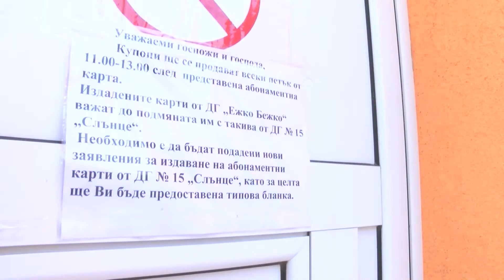Дълго чаканата детска кухня в квартал Орфей отвори врати